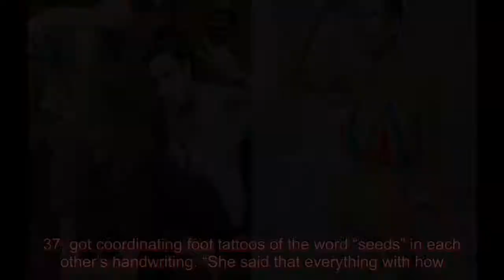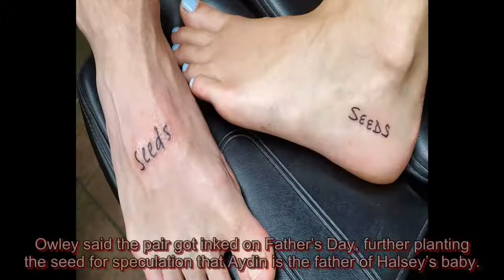Halsey and Alev Aydin got matching tattoos months before pregnancy reveal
From matching ink to motherhood. Months before Halsey announced her pregnancy on Instagram Wednesday, the 26-year-old pop star and her rumored boyfriend Alev Aydin, 37, got coordinating foot tattoos of the word “seeds” in each other’s handwriting. “She said that everything with how the planets were